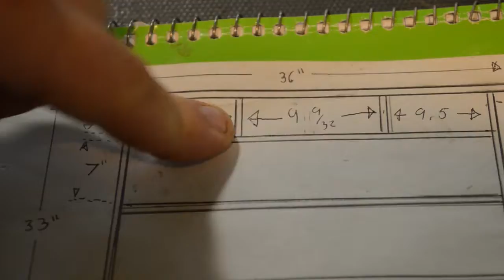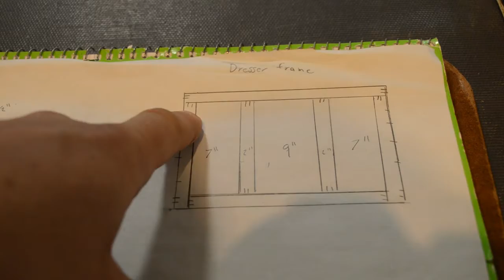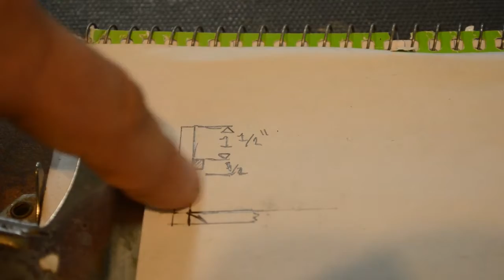Bady Dresser top and Web frame